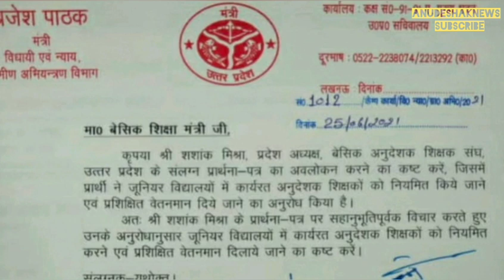आज मिले हाईकोर्ट से विजय भगवानबुद्ध सेबुद्धपूर्णिमा परविशेषप्रार्थना|Anudeshaknews#anueshakcourtnews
Anudeshak news
अनुदेशक लेटेस्ट न्यूज़
अनुदेशक टुडे news
anudeshak anudeshak vacancy 2022
anudesak court update
amazing 5
b.ed entrance exam2022
up anudeshak news